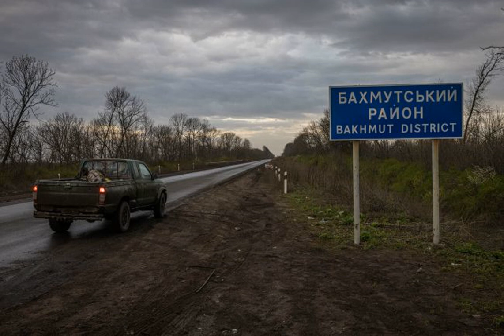Украинским военным хотят разрешить ездить на "необычных" машинах.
ВооруженныесилыУкраины автодляЗСУ Верховнаярада Украинским военным хотят разрешить ездить на автомобилях с правым рулем. Соответствующую инициативу уже зарегистрировали в парламенте. Об этом сообщает РБК-Украина со ссылкой на карту законопроекта №9238. Народные депутаты отмечают, что большинство автомобилей, которые сейчас используют защитники на фронте, были ввезены в Украину из-за границы. Верховной раде предлагают разрешить военным использовать автомобили с правосторонним расположением руля, которые ввезены волонтерами или как международная